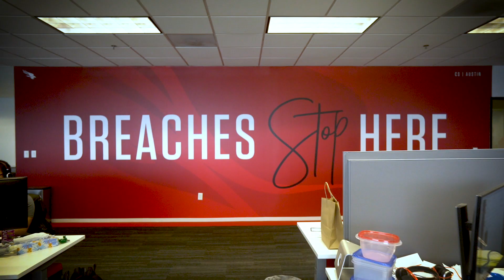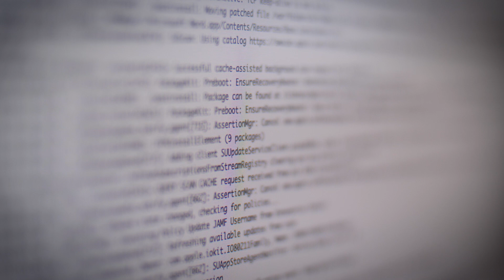CrowdStrike Engineers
At CrowdStrike, our engineers and technologists are given unprecedented opportunity to work with distributed systems and data at scale, and an unrivaled opportunity to develop deep technical knowledge and experience. Our engineers get to build services that directly impact the information security for companies around the world, processing over 2 trillion events per week. If you want to work with the latest technology at scale, own high impact projects from end-to-end, do work with purpose and grow more than you ever thought possible, let’s talk!